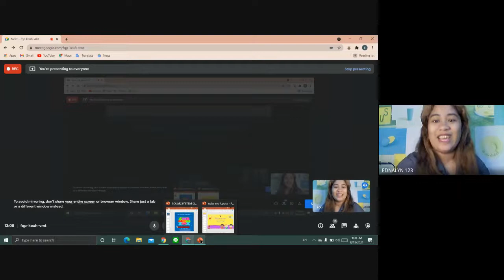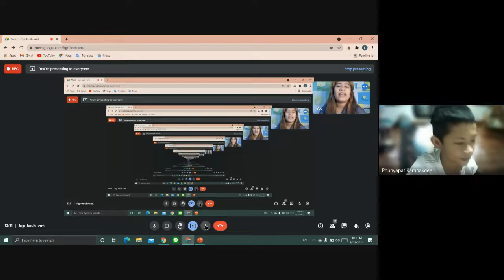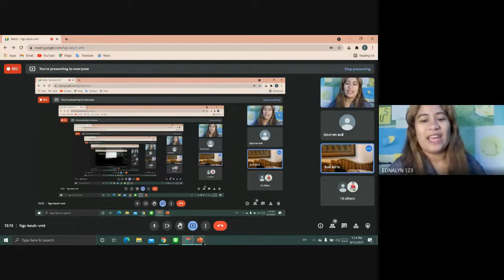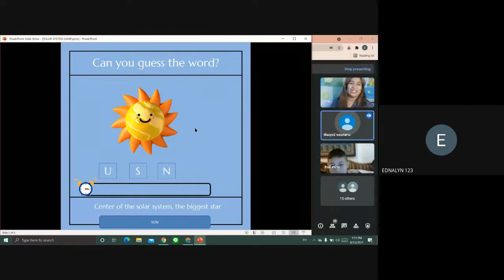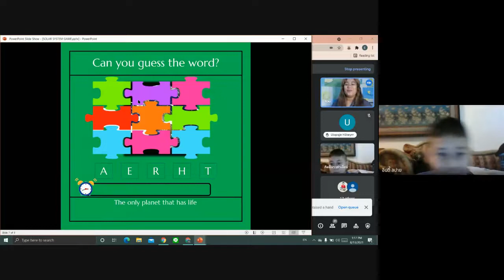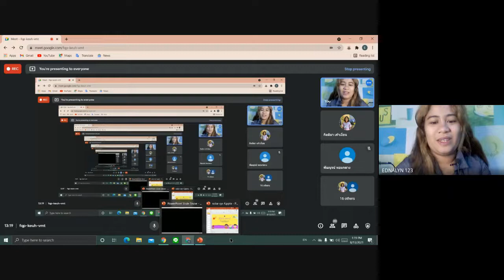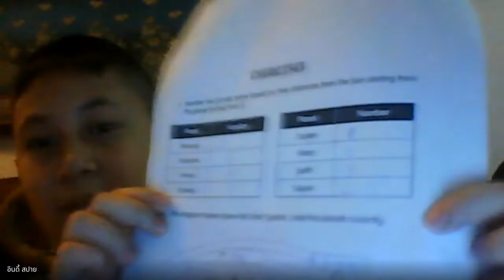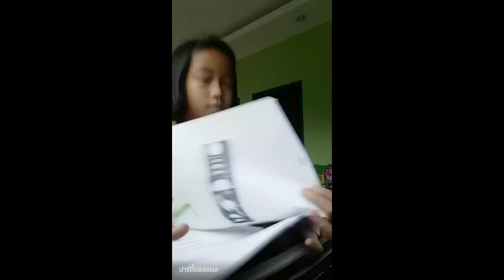MEP 4 Class replay 8-13-2021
MEP Online Class Replay
Ban Nonghan Wankru (2502) School
Science and Health Education